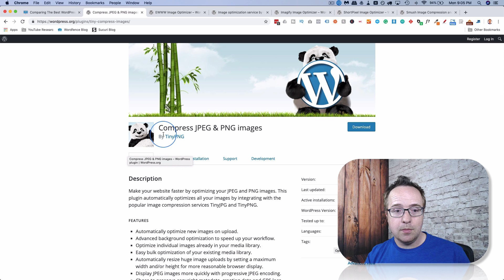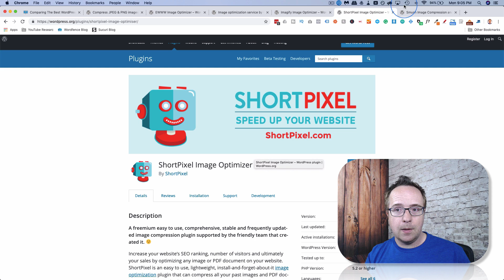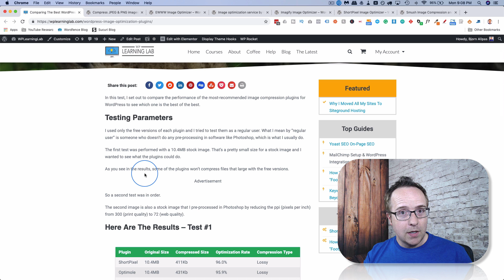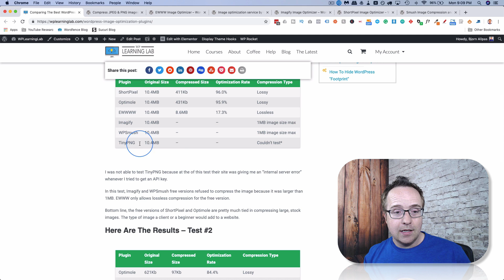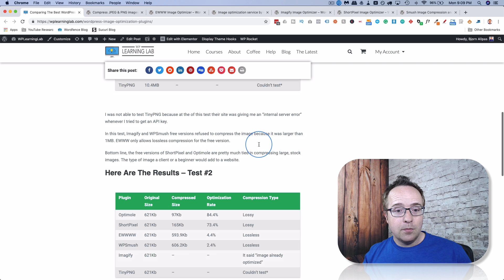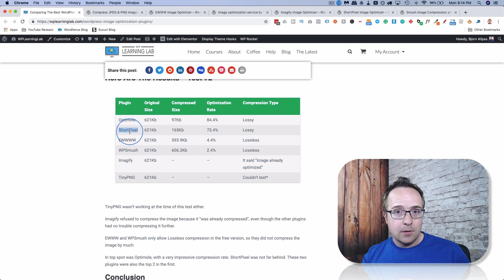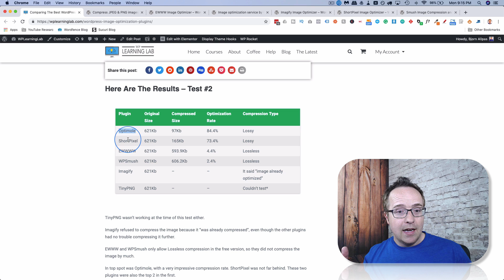WordPress Image Compression Comparison - ShortPixel vs Optimole vs Imagify vs WPSmush vs More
Check out the free WP & Online Marketing Summit For Beginners. The online event is June 18, 2019

In this comparison test, all the compressions results are from the free versions of the plugins.

You'll discover that some of the free plugins are sub-par. Their paid versions must be better, but I'm not sure, that wasn't part of the test.

The free plugins we're comparing are EWWW, Imagify, ShortPixel, Optimole, WPSmush and TinyPNG.

I was getting an "internal server error" when trying to retrieve my API key for TinyPNG. So I couldn't get any results for that plugin.

You may be surprised which plugins are the top 2!